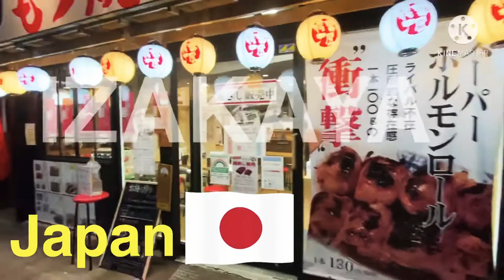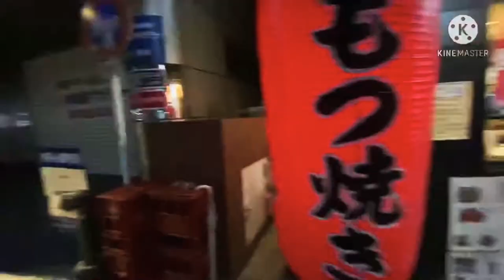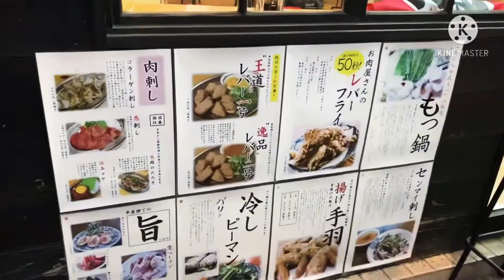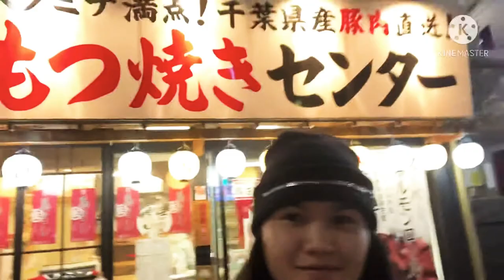Japan IZAKAYA in Seiseki Sakuragaoka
Japan Food Super Sarap